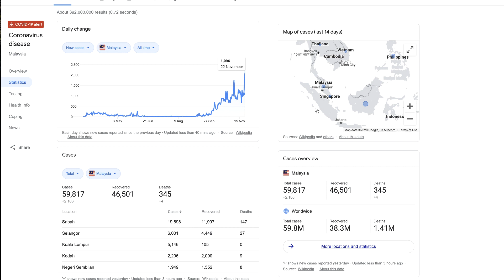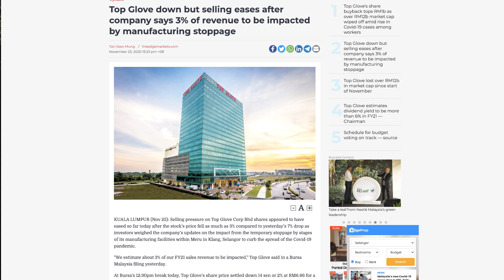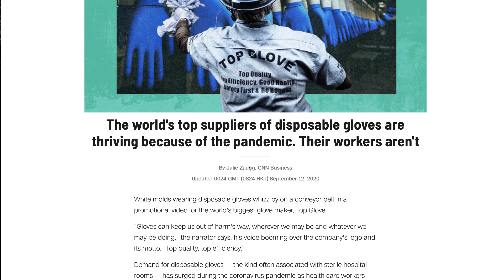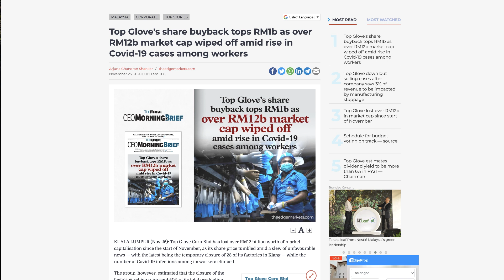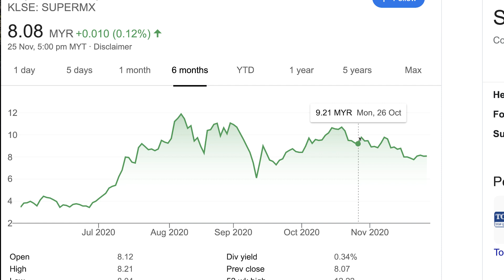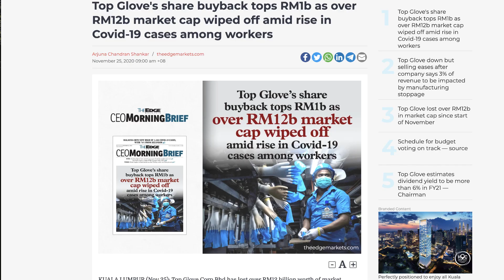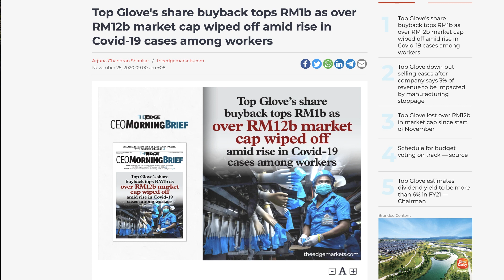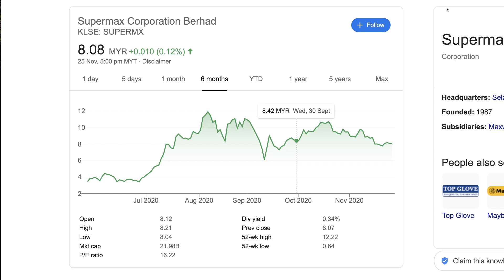Top Glove Stocks | Why I won't be investing in it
In this video, I share my ideas and rationale behind why I would not be investing with top glove.

Have you started investing with StashAway yet? Sign up with my link and we'll both get up to RM30,000 managed for free for 6 months!